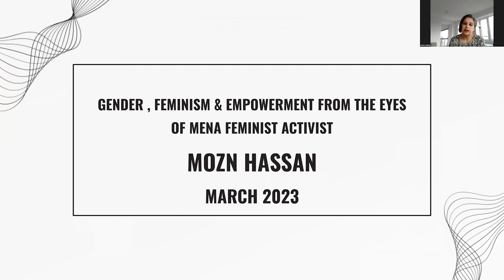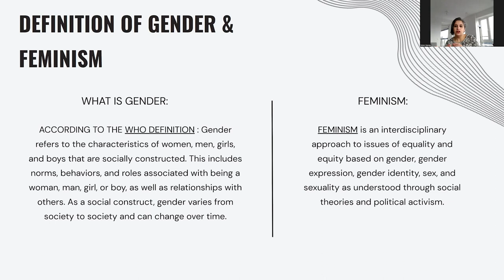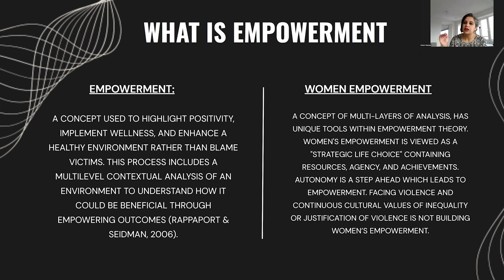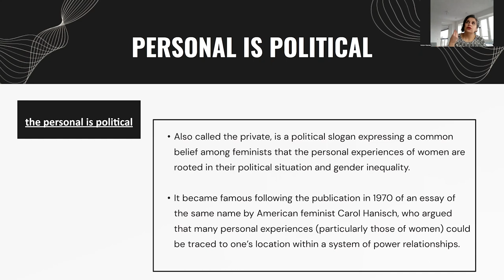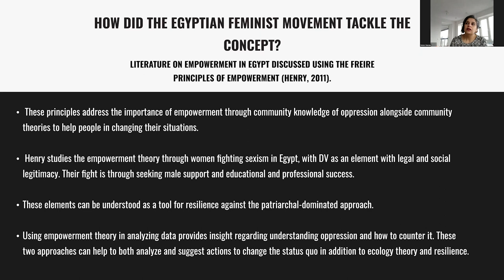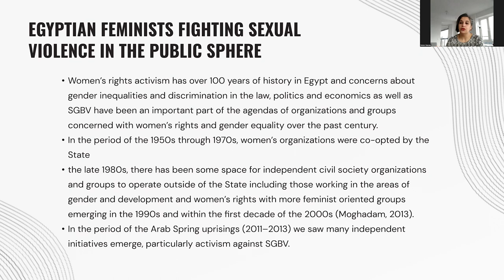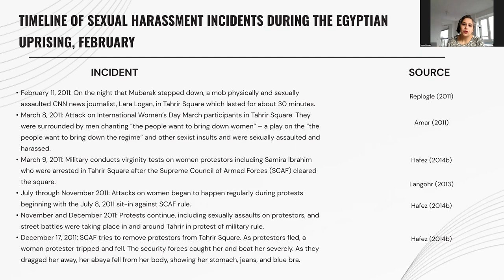Successes and lessons learnt from the Egyptian feminist movement | RightLivelihood Workshop Series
In this workshop, we discussed the feminist concepts of “the personal is political” and constructive solidarity. Mozn Hassan, who received the Right Livelihood Award in 2016, shared her approaches to empowerment and gender equality.

By examining gender equality movements in the MENA region, we explored how different approaches can mobilize people and frame legal and policy changes.